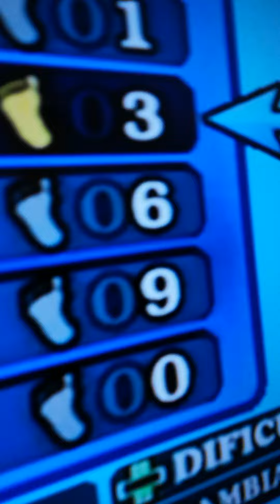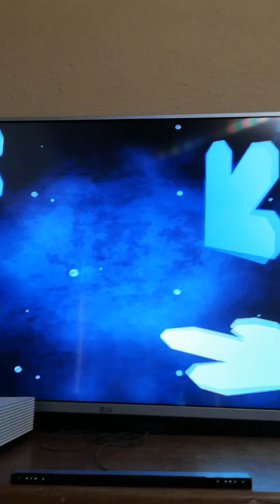Dance Dance Revolution II pero en vivo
En este juego venía Dance mode, Worktour Mode, Training Mode y DDR School. también puedes comentar un comentario de la parte que te gustó o que no te gusto.